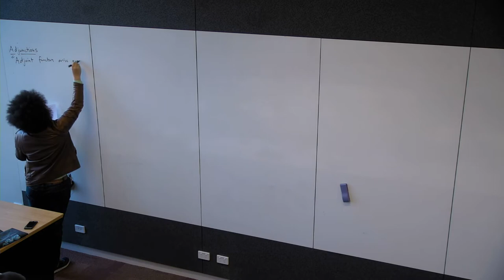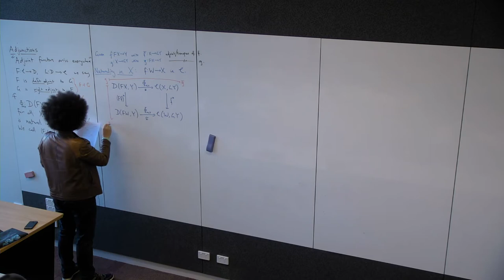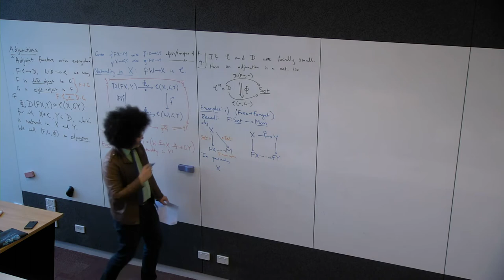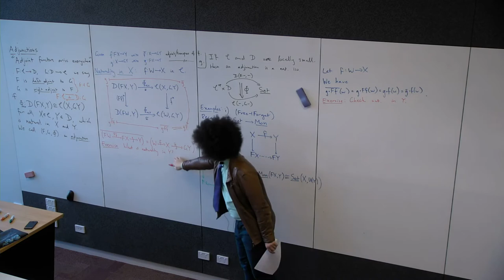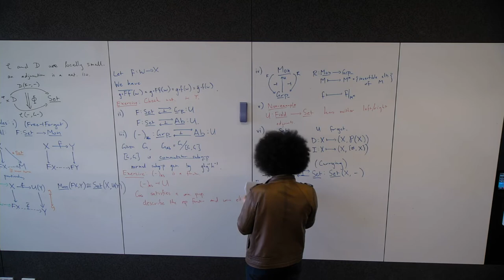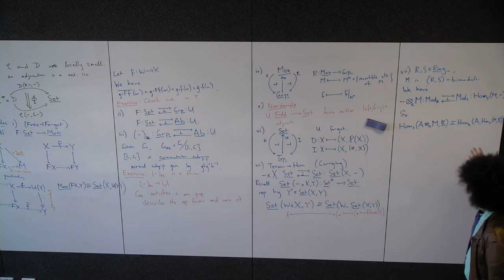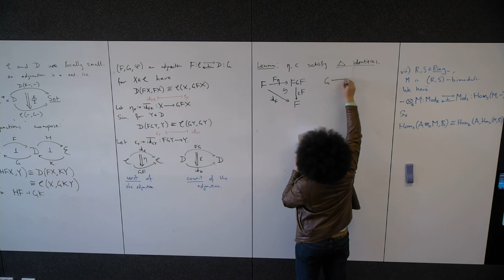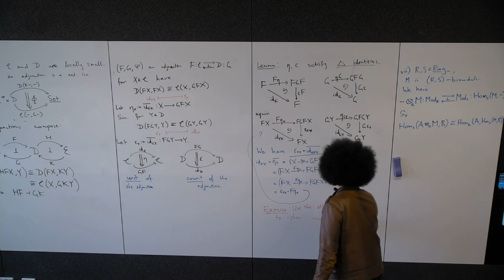Category Theory - Lecture 6 Part 1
In this video we talk about adjoint functors. We see a definition, a naturality condition, and some examples. Finally we see the unit and counit of an adjunction.